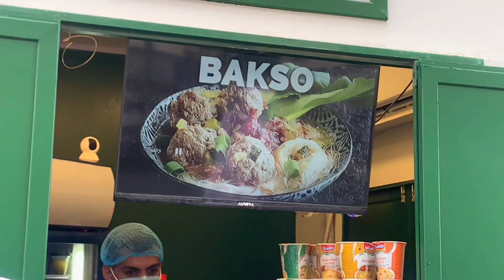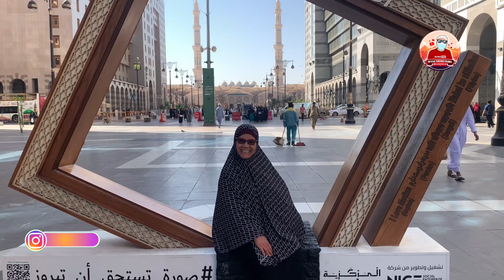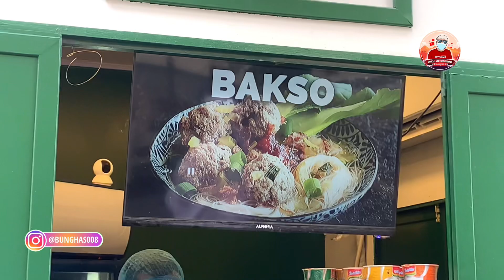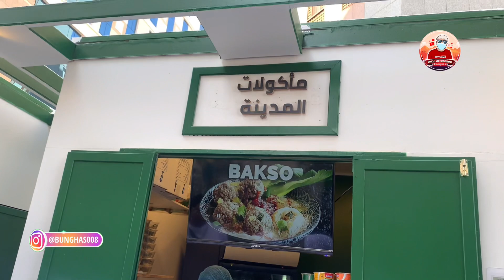PENGEN MAKAN BAKSO,BUBUR CIANJUR,MIE AYAM DI KOTA MADINAH? GAMPANG!CUMA 5 LANGKAH DARI MESJID NABAWI